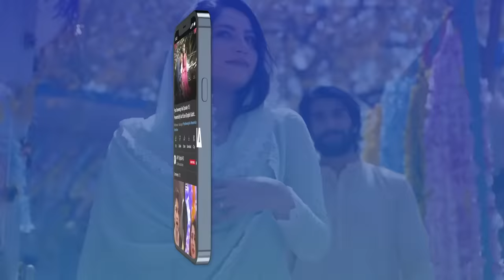Samjhota Episode 42 | 31st March 2023 (English Subtitles) ARY Digital Drama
Samjhota Episode 42 | Javed Sheikh | Shaista Lodhi | 31st March 2023 | ARY Digital Drama

Cast:
Javed Sheikh ,
Saba Faisal ,
Adeel Chaudhary ,
Shaista Lodhi ,
Mirza Zain Baig
Shazeal Shaukat
Sidra Niazi
Ali Ansari
Momina Iqbal
Huma Nawab.

Ramadan Timing:
Watch Samjhota Every Friday at 09:30 PM, on ARY Digital.